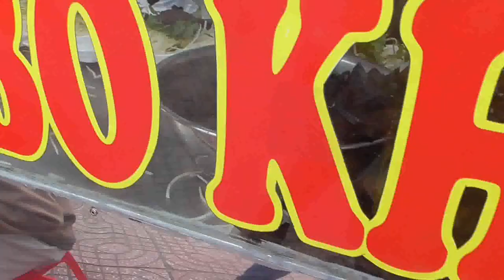Come back to Nha Trang 2022 (After 13 years). Grab Bike. Bãi Tiên.